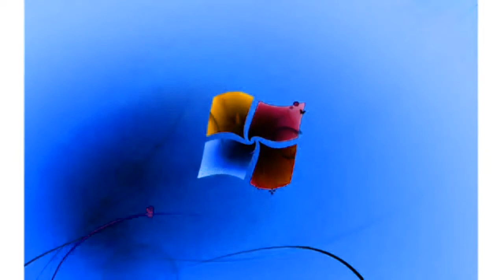Windows 7 Startup Logon Now MY VIDEO Effects In G Major 42